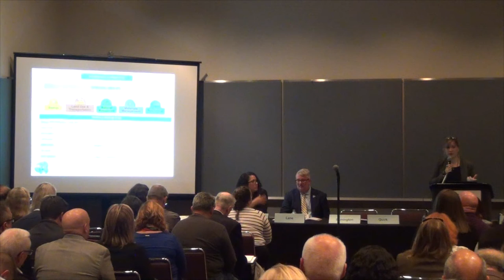Preparing for Climate Change